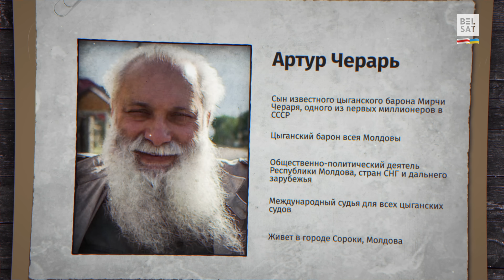Цыганский барон – о любви к Путину и Лукашенко, отношении к войне, жизни ромов / Интервью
В Сороках, цыганской столице Молдовы, живет цыганский барон всей Молдовы АртурЧерар. Виталий Бабин поговорил с бароном о жизни ромов, их отношении к войне, Путину, Лукашенко и его президентских амбициях.

00:00 Анонс
01:20 Как изменилась жизнь после начала войны?
02:08 О помощи беженцам
03:07 "Мне нужно, чтобы меня слушали"
04:56 "Я судил цыганского короля"
12:28 О продаже наркотиков ромами
14:17 Как сейчас живут ромы?
16:16 О бизнесе отца
18:15 Поддерживает ли государство ромов?
20:12 Отношение к Майе Санду
21:38 О пути в Европу
22:48 Нужно ли Молдове поддерживать контакты с Россией?
26:09 Россия не дает США покоя
27:16 "Путин есть Путин"
28:03 О Лукашенко и Беларуси
30:07 О беларусской революции 2020 года
32:25 Кто может прийти к власти после Майи Санду
33:42 О новом союзном государстве и его лидерах
35:23 "Я за возвращение Аляски"
36:25 "Люди сыты, обуты и согреты. Это самое главное"
38:08 Если не Путин и Лукашенко, то кто?
38:35 О дискриминации ромов в Беларуси
41:42 Обращение к ромам